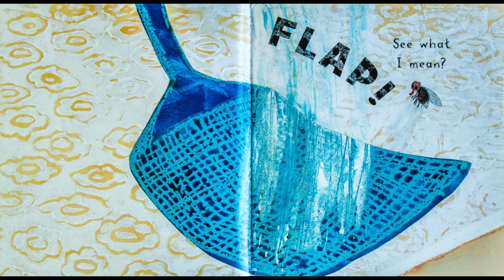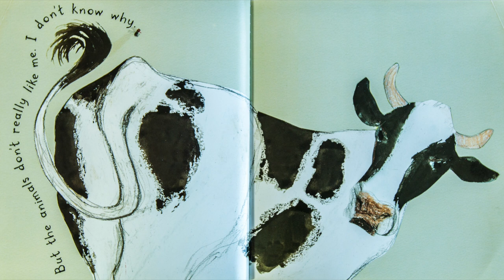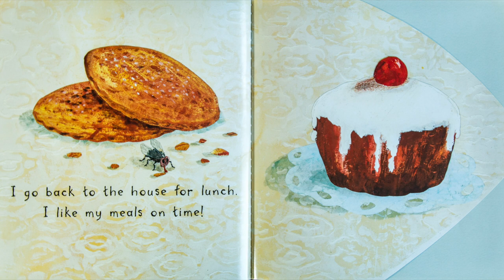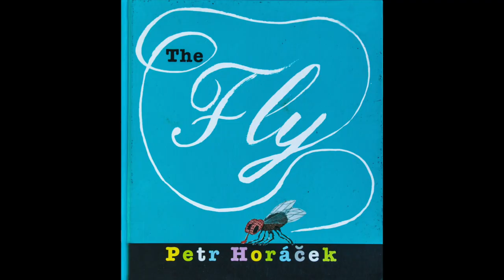The Fly by Petr Horacek | CHILDREN'S BOOK READ ALOUD